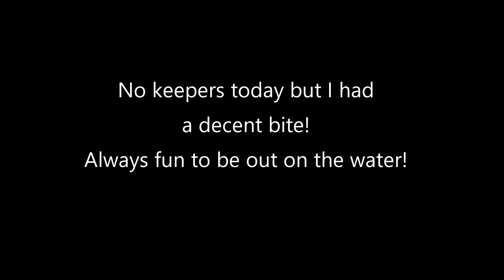July 2021 Fluke Fishing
A little fluke fishing in my local river today!  The deadstick proved effective and may have outfished the bucktail.  Had to work with a south wind today so I was fishing from the shallows and across the channel.  You can see a few fish were caught in the shallows!

Deadstick was an otter tail and a 4" gulp mullet on a standard fluke rig with a 2oz sinker on an Okuma Custom Black series rod and reel.

Shimano Sojourn and Abu Garcia Black Max was used with a tandem rig for the jigging.
Boat is a Trophy 1902.

Music is from the Youtube creator library - I was looking for different sounding again.